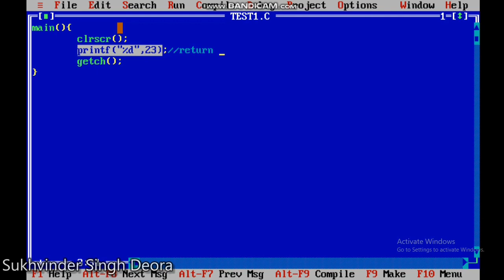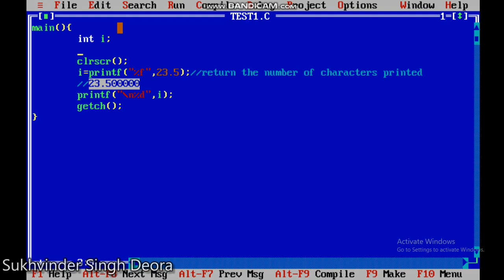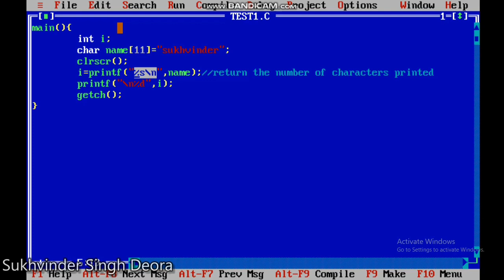Lecture 1: the printf function (fresh look) see till end TurboC Programming Skills Coder series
Print function in Turbo C and it’s hidden work. It describes how can we use this new information in coding. It helps in answering question that would need a lot of time otherwise. Preparing for the placement in IT companies is the main idea, together with enhancing the coding skills. Hope you like it.